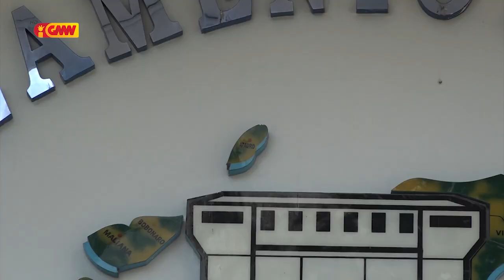Dadaun ne'e Lei Imigrasaun sei iha hela Prosesu ba Relatoriu Pareser Final